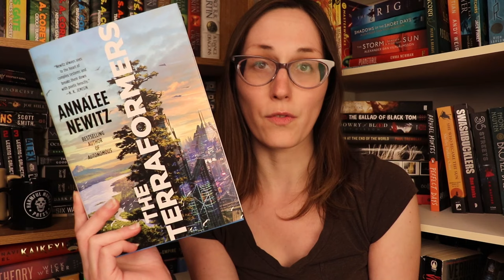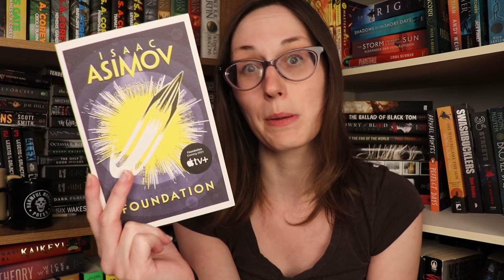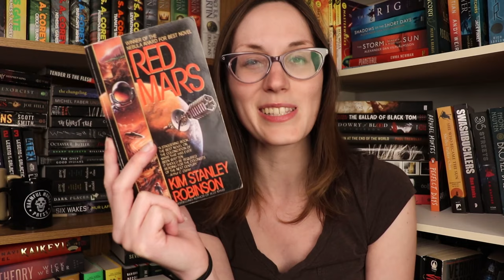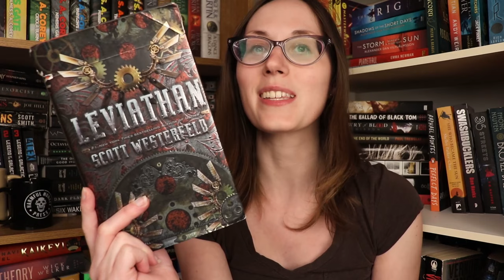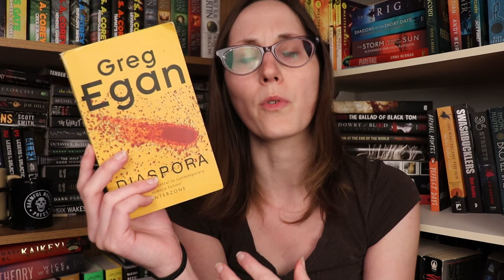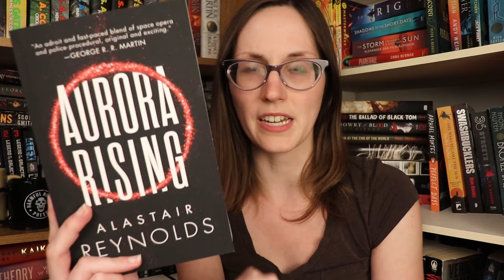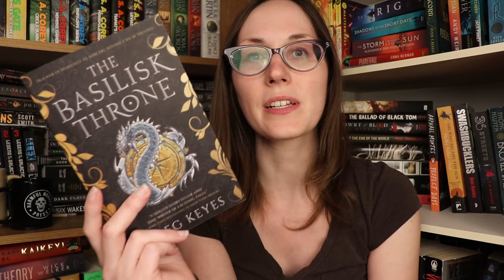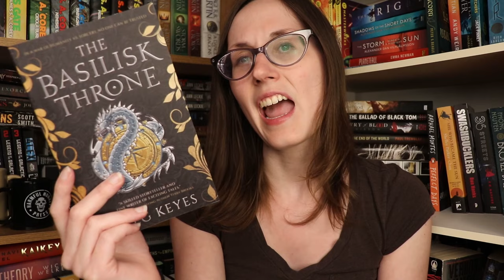New Favourite Sci Fi Books! | SFF Reviews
My Birthday is in July. Just Saying.

Check Out Michael @FIT2BREAD !